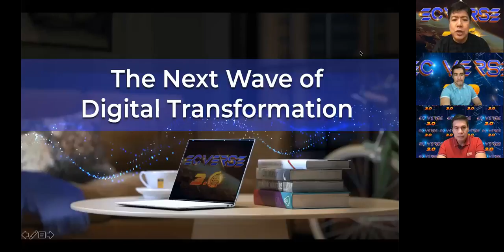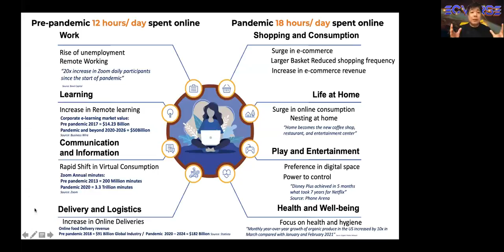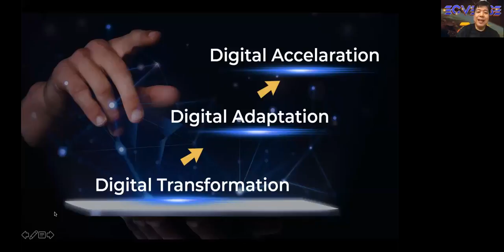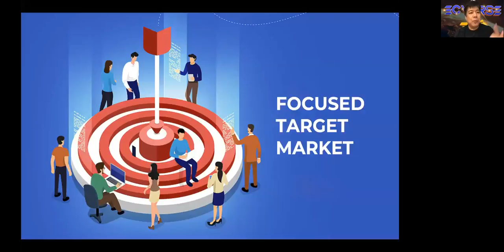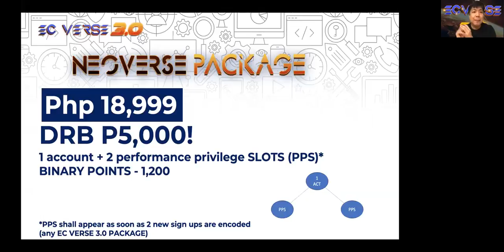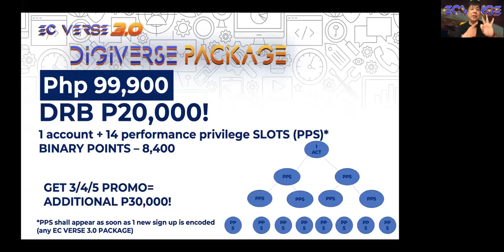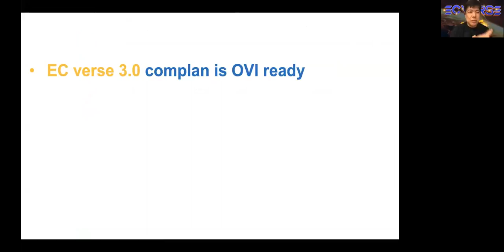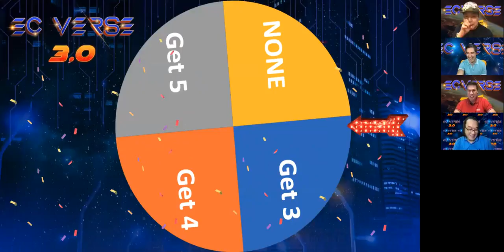ECVERSE 3.0 ORIGIN by DR. ED CABANTOG of Empowered Consumerism AIM Global l Virgilio B Aberte TV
P. S. If YOU are interested to Buy Online our Amazing Products and or Joining this World's Leading Easy Business Opportunity, known as EMPOWERED CONSUMERISM. Please follow the few easy simple steps below

"YES I WANT TO JOIN YOUR BUSINESS NOW:
"YES/HOW/PAANO/PANO

International Business Coach / Consultant
AIM Global Authorized Distributor Importer/Exporter

ultra h2 price
ultra h2 price philippines
ultra h2 testimony
ultra h2 empowered consumerism
ultra h2 aim global
ultra h2 how to use
ultra h2 benefits tagalog
ultra h2 tumbler
ultra h2 molecular hydrogen
ultra h2 aim global benefits
ultra h2 aim global price
ultra h2 molecular hydrogen aim global
ultra h2 water by aim global
ultra h2 water by aim global price
alliance ultra h2
active ultra h2
ultra h2 benefits
ultra h2 health benefits
ultra h2 molecular hydrogen benefits
ultra h2 molecular hydrogen bottle
ultra h2 demo
ultra h2 e2e
ec ultra h2
ultra pure h2 gas is prepared from
ultra h2 molecular hydrogen generator
ultra h2 hydrogen water
ultra h2 hydrogen tablets
ultra h2 molecular hydrogen price
ultra h2 molecular hydrogen review
ultra h 265 vs h265+
ultra h2 ingredients
ultra hd kawasaki h2 wallpaper
ultra h2 manual
ultra h2 molecular hydrogen tablet
ultra h2 molecular hydrogen testimony
active h2 ultra molecular hydrogen
new ultra h2 u13
ultra h2 oxygen
ultra h2 reviews
active h2 ultra reviews
twinmos h2 ultra review
twinmos h2 ultra ssd
ultra h2 tablets
ultra h2 tagalog
active h2 ultra tablets
active h2 ultra uk
ultra h2 water
echo 9 ultra h2 water machine